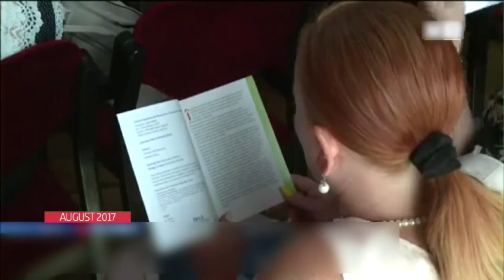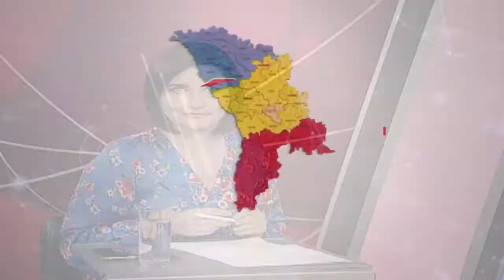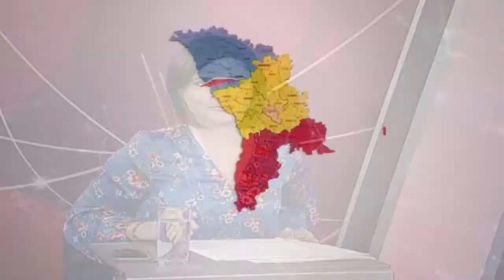NOI DESPRE NOI 4 09 18